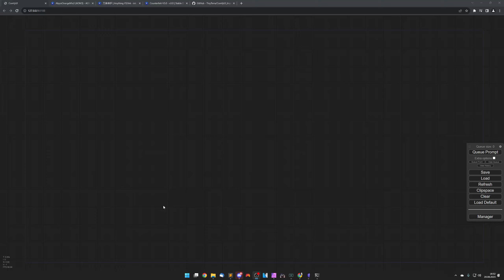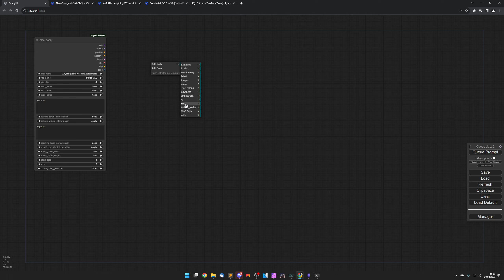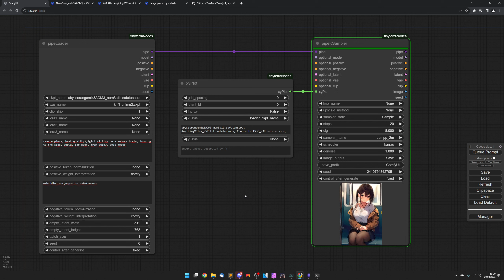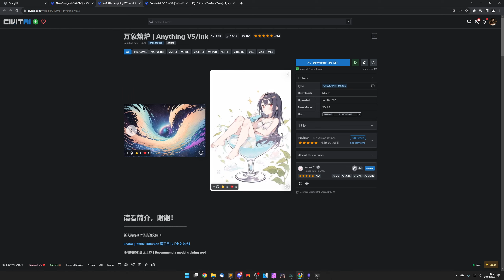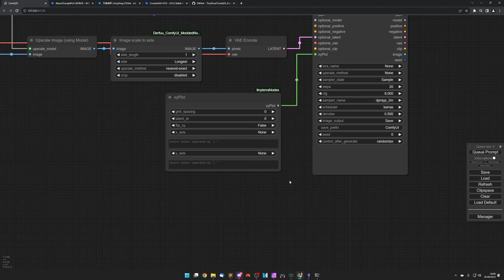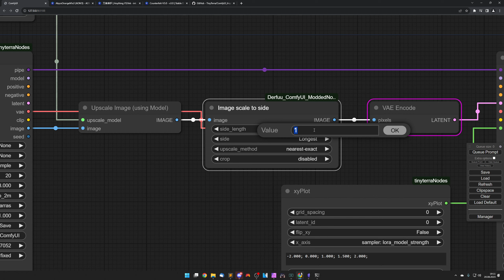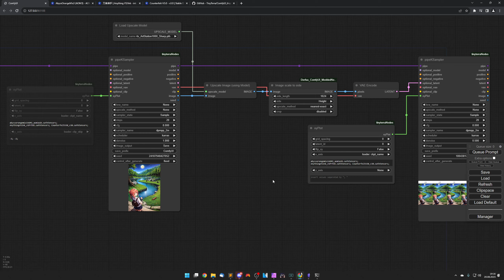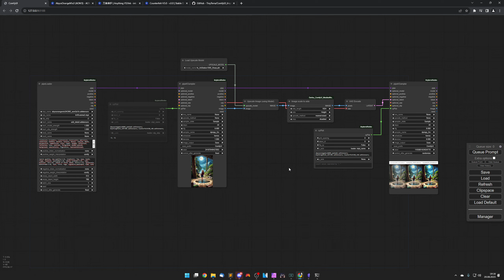ComfyUI: XY Plot & Anime Models | Stable Diffusion | Deutsch | Englische Untertitel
Willkommen zu diesem spannenden Video! Heute dreht sich alles um Anime-Modelle und die faszinierende XY-Plot Funktion der TinyTerra Nodes.

Ich stelle dir drei Anime-Modelle vor: das atemberaubende Abyss Orange Mix 3, das vielseitige Anything V5 Ink und das einzigartige Counterfeit.

Erfahre, wie du diese Modelle nahtlos in deine Kreativprojekte integrierst. Die TinyTerra Nodes' XY-Plot Funktion ermöglicht es dir, verschiedene Bildkonfigurationen auf einen Blick zu vergleichen.

Bist du bereit, deine kreativen Möglichkeiten zu erweitern? Viel Spaß beim Entdecken und Experimentieren!

0:00 Intro
0:57 Die Models
2:50 Basic Workflow mit XY Plot
12:46 Tipps & Tricks
18:19 Don'ts